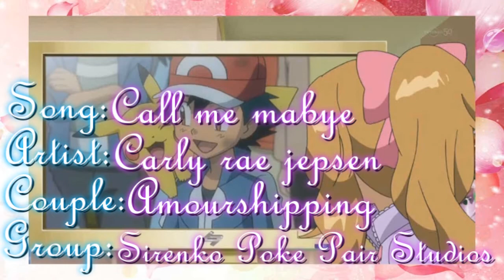►SPPS◄ AmourShipping ~ Call Me Mabye *Full MEP In Description*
I Really Really Really HATE this song but I Love this couple and
MEP Group so I Sucked it up and made the MEP I Did my best
without ripping my eardrums off enjoy I Guess
Song:Call Me Mabye
Artist:Carly Rae Jepsen
Group:Sirenko Poke Pair Studios
Couple:Amourshipping
Anime:PokemonXY